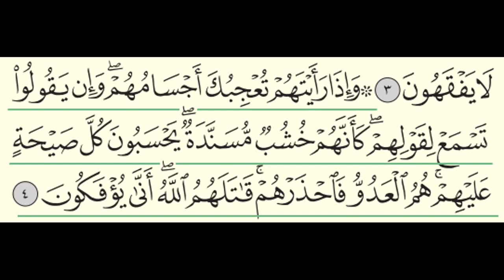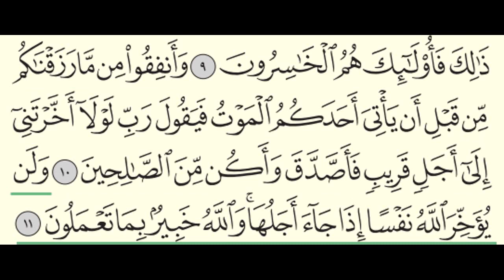Surah Al Munafiqun (63) Abdullah Al-Juhani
Surah Al-Munafiqun (in English, Chapter: The Hypocrites) from the voice of the Meccan qari Abdullah Al-Juhani. سورة المنافقون من القارئ المكي عبدالله الجهني
Sūrat al-Munāfiqūn is the 63rd chapter of the Qur'an with 11 verses.  It is in pages 554 to 555. It is in Juz Qad Sami'a (28)